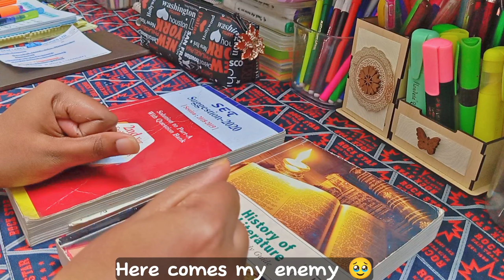72 Hours Study Vlog 📚🕛 | Studying endlessly, foods, studying for exam, coffee, notes taking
Hey there have a nice day♥️
Here comes another study vlog♥️
Because it's a 72 hours study vlog it took me a while to edit that's why I'm posting a little late😅

~music credits~